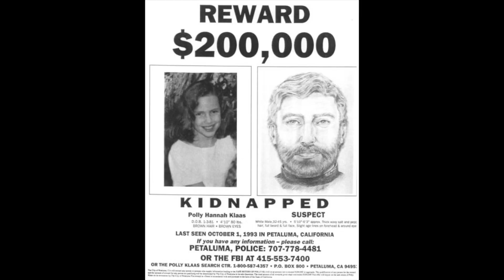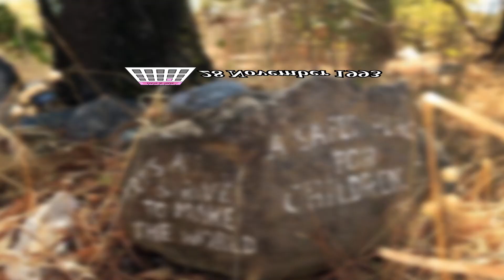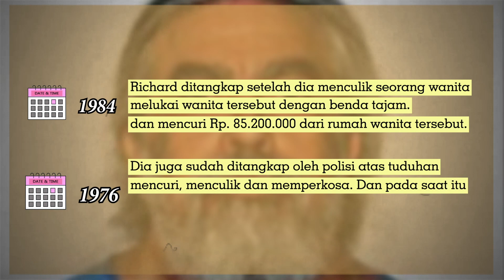PENCULIKAN MENYERAMKAN, POSTER HILANYA DIBAGI 2 Miliar Kali - Polly Klaas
Let's be BFF!